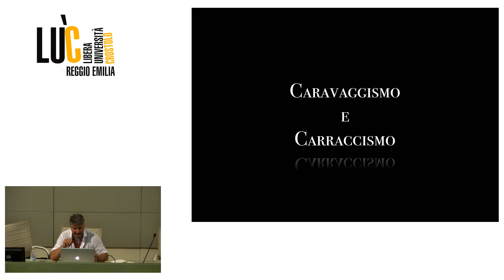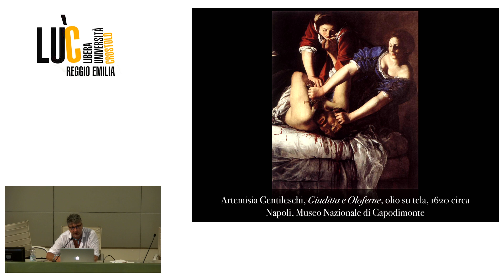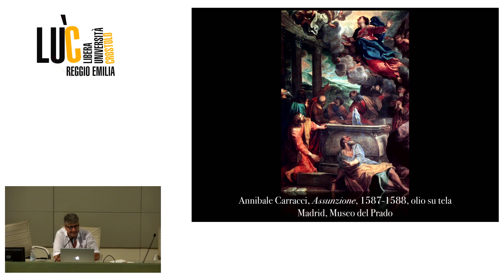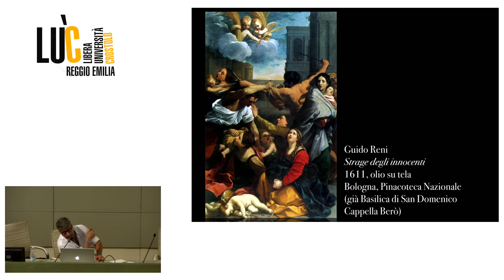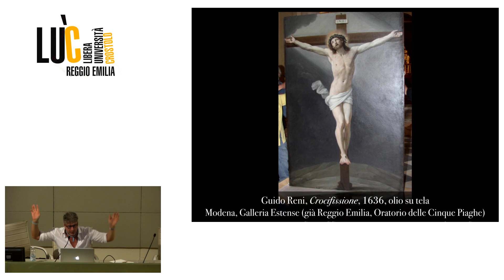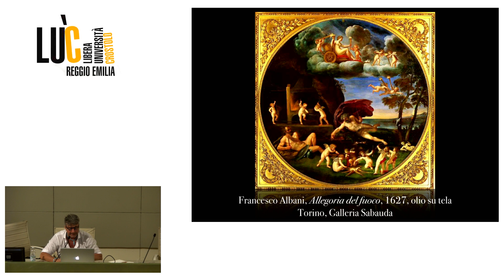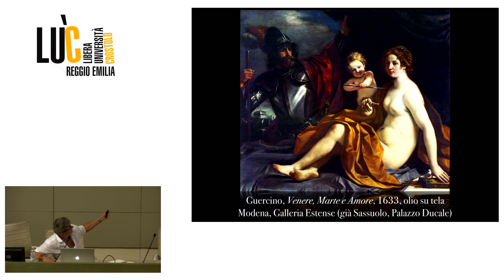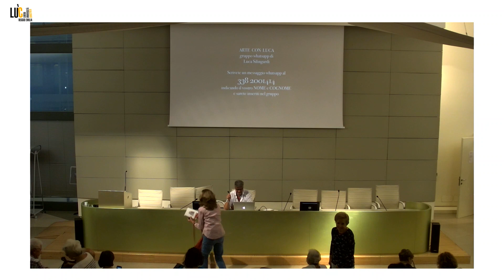NATURALISMO, CLASSICISMO E BAROCCO NEL SEICENTO a cura di Luca Silingardi - 4 Lezioni -11.10.23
Lezioni riservate ai soci LUC
2^ lezione -
Mercoledì 11 ottobre 2023, ore 17.30,
Aula Magna Manodori, Unimore, Palazzo Dossetti

L’affermazione del classicismo con Guido Reni e Domenichino e l’innovazione della decorazione barocca con Guercino, Lanfranco e Rubens a Roma